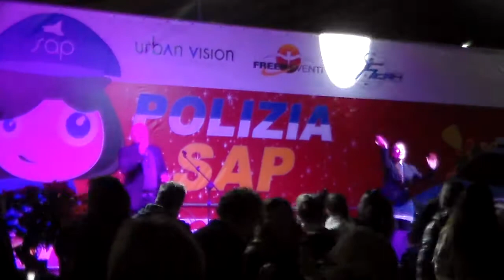Befana in Polizia SAP 2015: Edoardo Vianello canta "Guarda come dondolo"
Anche quest'anno al Palafijlkam, Ostia Lido, la Befana in Polizia del Sap ha voluto regalare sorrisi e spensieratezza. L'evento, organizzato da Francesco Paolo Russo del SAP e dal direttore artistico Alex Bucci, è stato dedicato all'Ispettore capo della Scientifica Mariano Carosi, un poliziotto che ad Ostia ha dato tanto e che un anno e mezzo fa ci ha lasciato. Per l'occasione, all'interno del palazzetto dello sport, sono stati allestiti spazi giochi per i più piccoli, mentre per i genitori e per tutto il pubblico in divisa e non, ha preso vita uno spettacolo al quale sono intervenuti numerosi personaggi vip.

A condurre la manifestazione l'organizzatore di eventi Fabrizio Pacifici e l'attrice di Centovetrine Emanuela Tittocchia che ha indossato un abito nero dello stilista Gai Mattiolo.